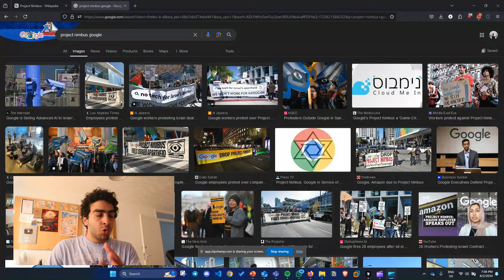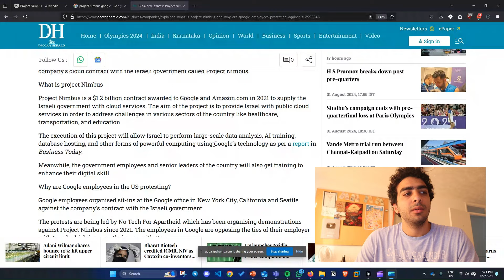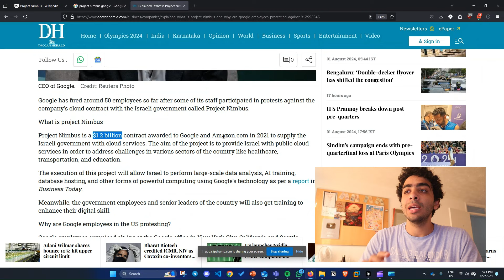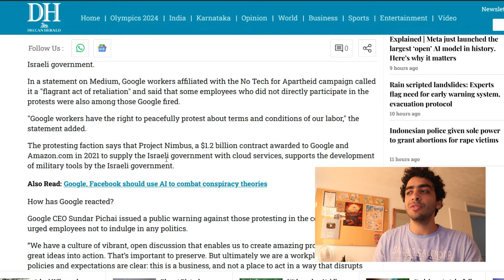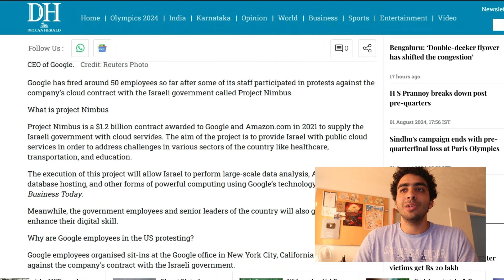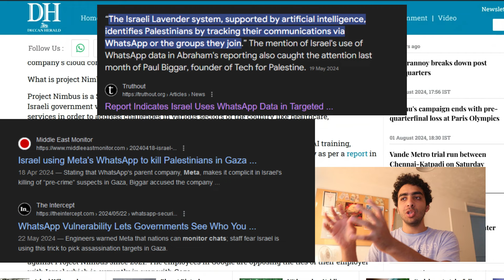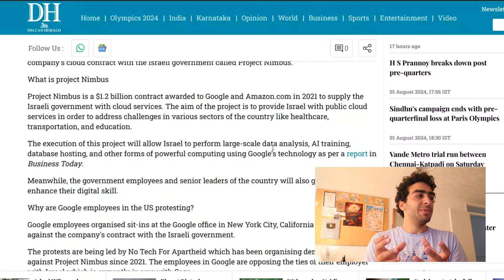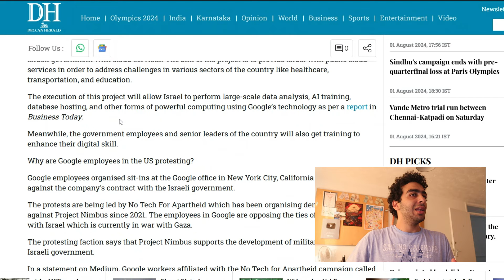ازاي جوجل وأمازون بيساعدوا إسرائيل في الحرب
المصادر

لازم تقرأ كل المقالات هنا: 📚🔍

واتعلم تعمل فلوس بطرق مختلفة اونلاين
زي التداول و صناعة المحتوي